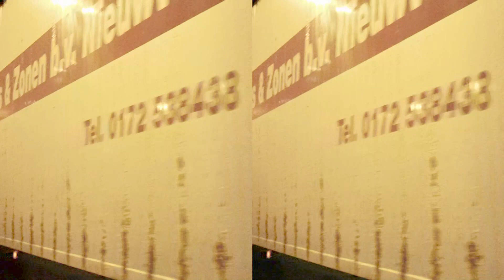Jac van't Kruis transport deel 61 , 2011 in 3D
als je geen 3D bril hebt of 3D scherm dan kun je op de taakbalk onder het filmpje op 3D klikken en dan kun je 3D uitschakelen of de kleuren aanpassen naar de kleuren van 3D bril